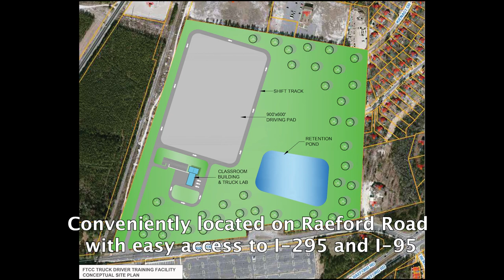FTCC Supply Chain Transport Complex